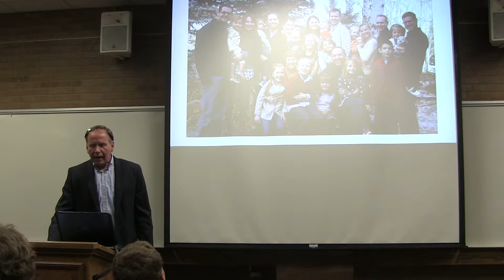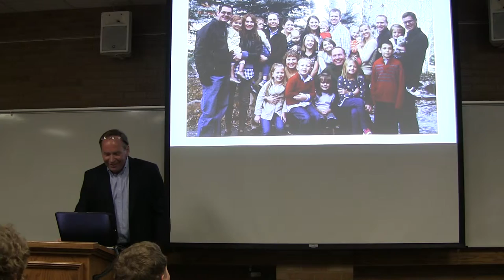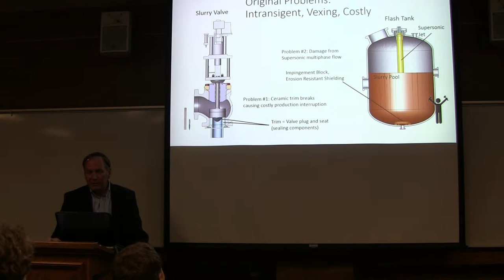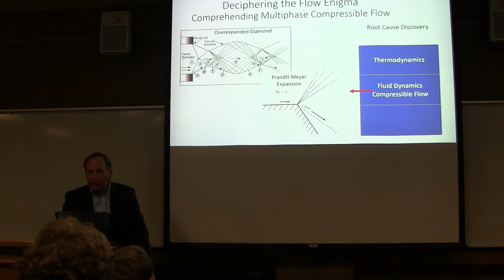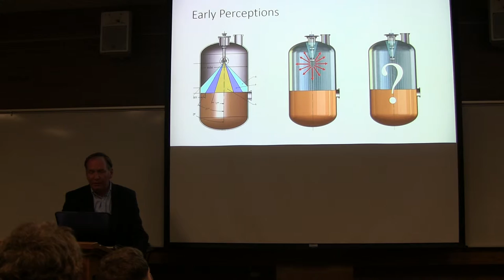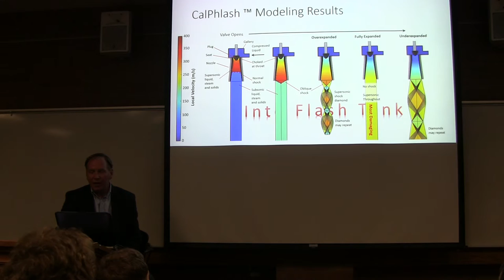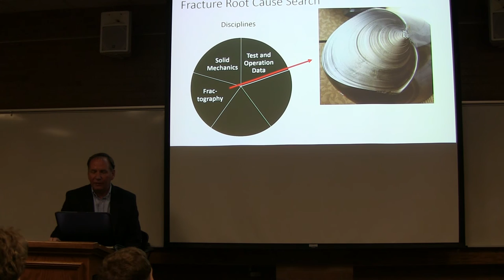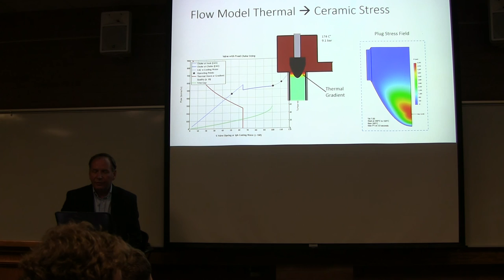Rob Mock BYU guest Lecturer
Rob Mock is an engineer for Caldera engineering. He tells his experiences working for them, the patents he received, and the solutions he came up with for existing problems within a manufacturing context.